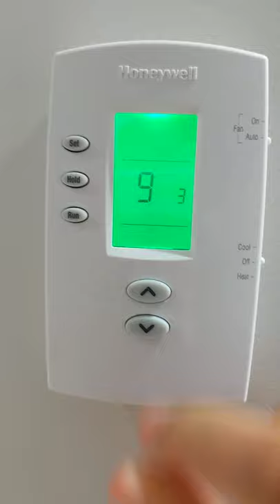Honeywell thermostat change temperature display F to Celsius